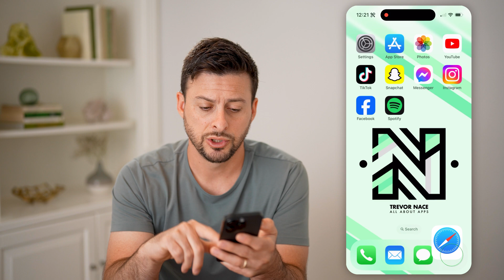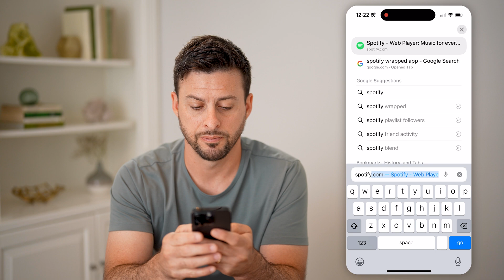How To Check Spotify Wrapped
Here's how to check your Spotify wrapped so you can see your yearly statistics and other listening history information.